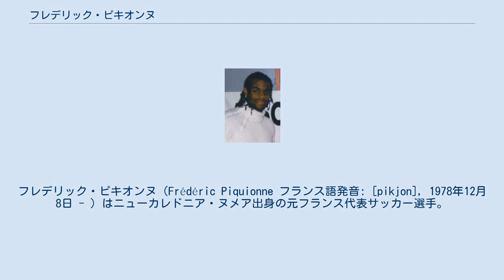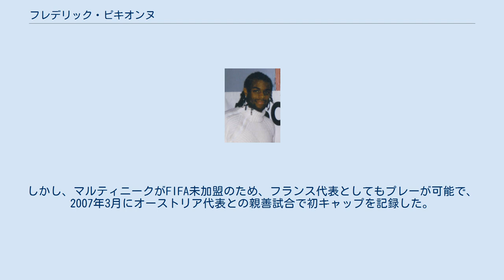フレデリック・ピキオンヌ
ニーム・オリンピックの選手
フレデリック・ピキオンヌ（Frédéric Piquionne フランス語発音: [pikjon], 1978年12月8日 - ）はニューカレドニア・ヌメア出身の元フランス代表サッカー選手。
 フランスの海外県、ニューカレドニア出身で、ユース時代をパリ郊外のパリFCなどで過ごす。
1996年よりマルティニークのクラブ、ゴールデン・スターに所属し、2000年よりニーム・オリンピックでプロのキャリアを歩み始めた。
翌年、スタッド・レンヌに移籍し、リーグ1部デビュー。
2002-03シーズンには31試合で12得点を挙げ、飛躍のきっかけを掴んだかに思われたが、レンヌの新監督となったラズロ・ボロニとの不和もあり、2003-04シーズンは調子を落とした。
そのためシーズン終了後にASサンテティエンヌにレンタル移籍。
ここで再び2桁得点を挙げる活躍により完全移籍を勝ち取った。
 2007年、オリンピック・リヨン入りが濃厚であったが、クラブ同士の対立から契約はまとまることなくASモナコにレンタル移籍した。
2007-08シーズンはやや不調に終わったものの、シーズン終了後改めてリヨンからオファーを受け、移籍金450万ユーロで完全移籍となった。
2009-10シーズンはポーツマスFCへレンタル移籍。
2010年にウェストハム・ユナイテッドFCへと完全移籍した。
2012年3月よりドンカスター・ローヴァーズFCに1ヶ月の短期ローン移籍をした。
 2013年2月28日、MLSのポートランド・ティンバーズと1年契約を結んだ。
2014年5月13日、クラブから放出されることが発表された。
 同年8月4日、リーグ・ドゥのUSクレテイユ＝リュシタノに移籍した。
 代表としては2002年からマルティニーク代表に招集され、翌年にはCONCACAFゴールドカップにも参加している。
しかし、マルティニークがFIFA未加盟のため、フランス代表としてもプレーが可能で、2007年3月にオーストリア代表との親善試合で初キャップを記録した。